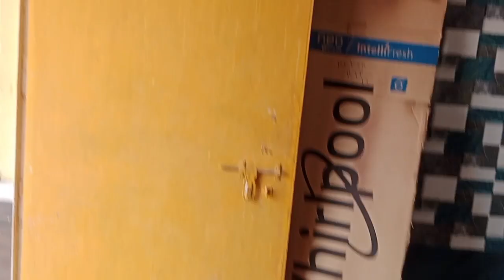how to pant spray machine works ! पेंट स्प्रेयर मशीन से कलर केसे करते हैं spry painting machine 750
how to pant spray machine works ! पेंट स्प्रेयर मशीन से कलर केसे  करते हैं spry painting machine 750watt